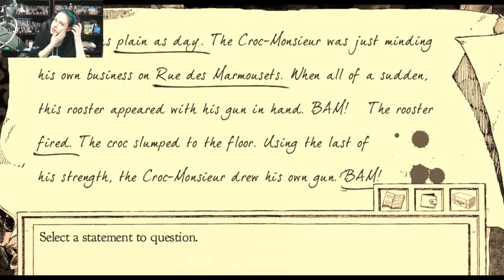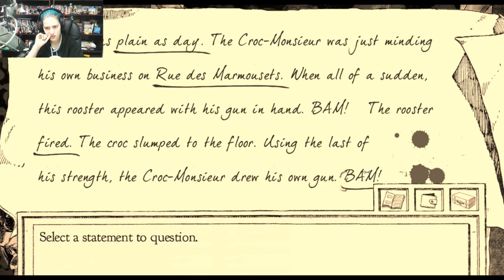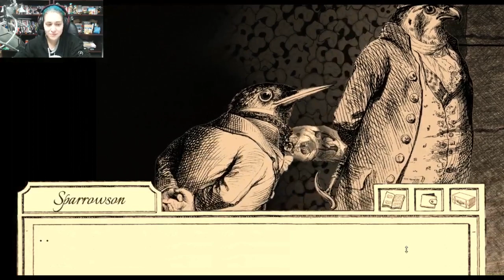AVIARY ATTORNEY Part 12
In a world of corruption, can we become the birb attorneys Paris deserves?